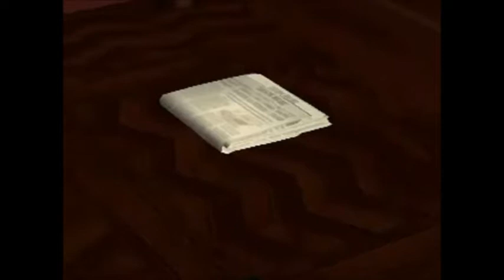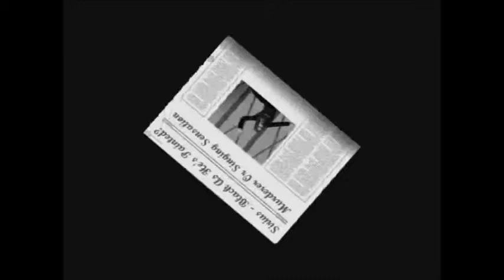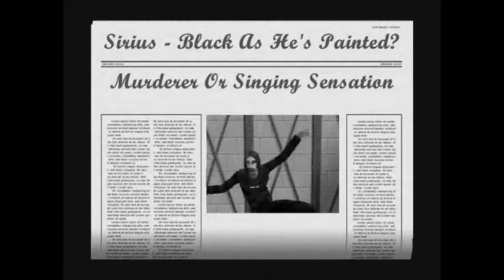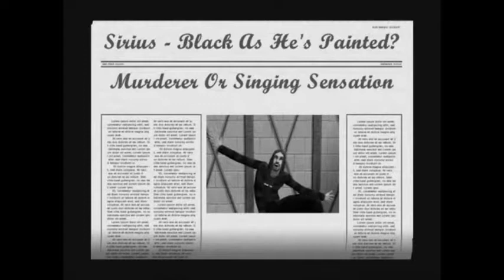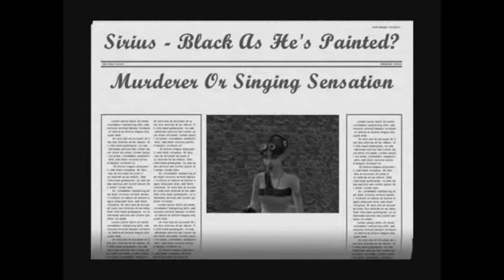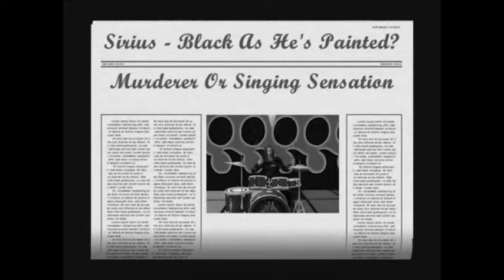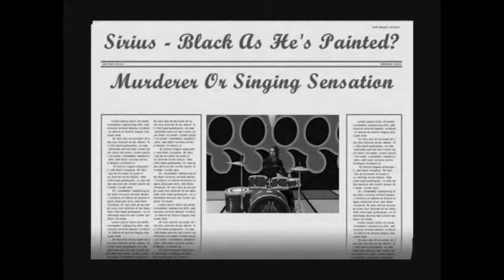The Sims 2 Harry Potter OotP Chapter 10 With Slowing Motion